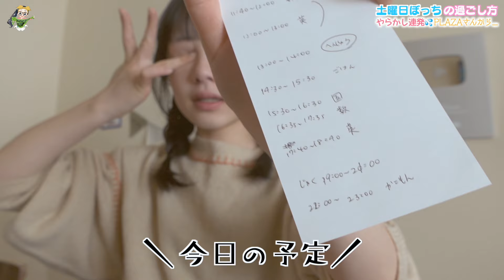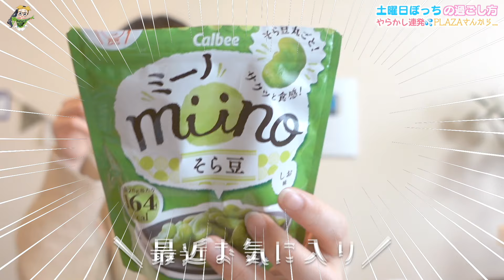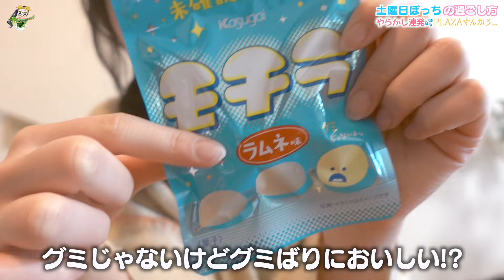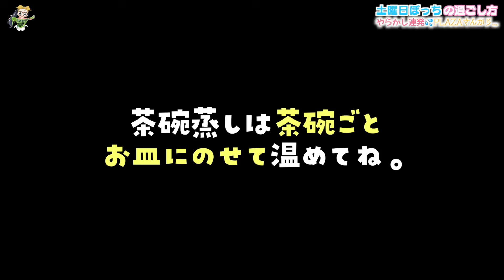土曜日ぼっちでの過ごし方。びっくりやらかし連発で大丈夫！？💦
今日は土曜日で休日♪
でもママとパパは出かけてお兄ちゃんはバイト...ということで家でぼっち。
それなら好きなことしちゃおう！！ってことで、ぼっちでいろいろ始めたはいいけど・・・。
そこはひまひま、まさかのいろいろやらかした！！💦
いったいどんなぼっち土曜日を過ごしたのか、ぜひ見てね♪

【お知らせ】
2020年6月、所属するUUUMにて「誹謗中傷および攻撃的投稿対策専門チーム」が新設されたということで、以後誹謗中傷コメント等があればコメントおよびアカウント名をスクショの上、UUUMに通報し法的措置を取らせていただく場合があります。お互いのために誹謗中傷はご遠慮ください。

OP by：編集者O-LUHAくん
効果音：OtoLogicさんよりDL＆効果音ラボ
動画素材：daidaicolor